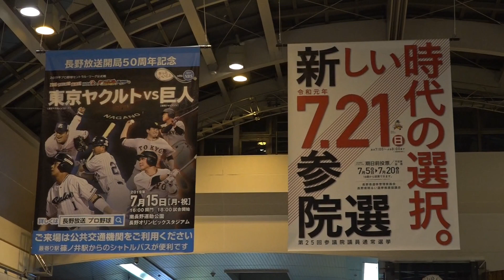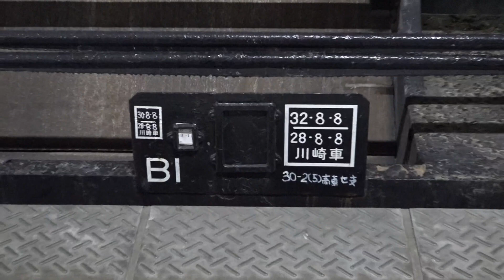しなの鉄道の終電が集まる長野駅へ、役目を終えたホキ7両が小野上駅より到着し長総へ。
昨夜遅く長野駅2番線に、EF64-1052に牽引されたホキ800形7両が吾妻線小野上駅より到着しました。
長野駅では停車時間が短く、数分後に長野総合車両センターへ出発しました。
廃車解体のためかと思われます。